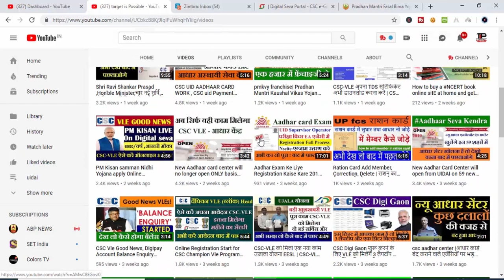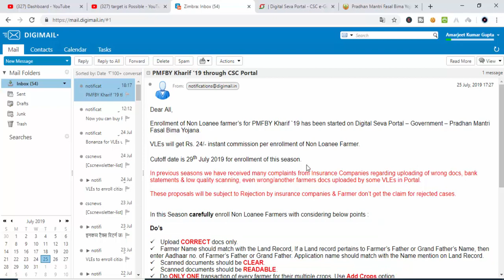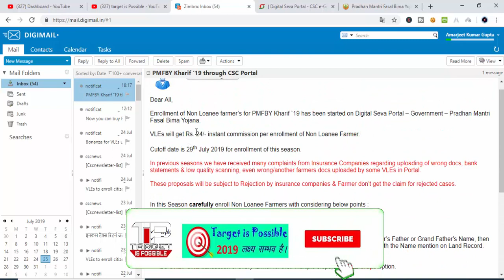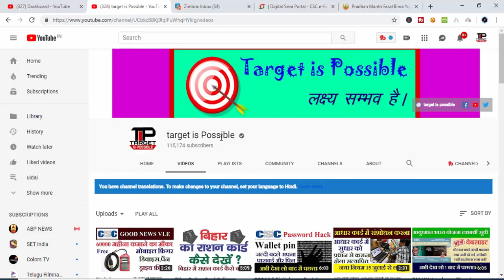CSC-VLE Goods news PMFBY new Service LuncheD instant commission per enrollment target is Possible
हमारे टेलीग्राम ग्रुप से जुड़े CSC-VLE Goods news PMFBY new Service LuncheD instant commission per enrollment target is Possible